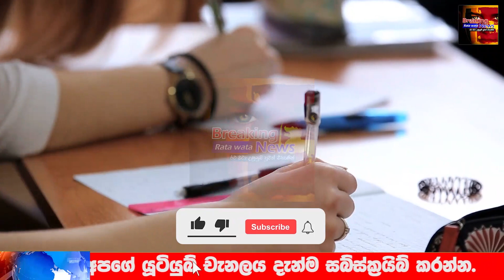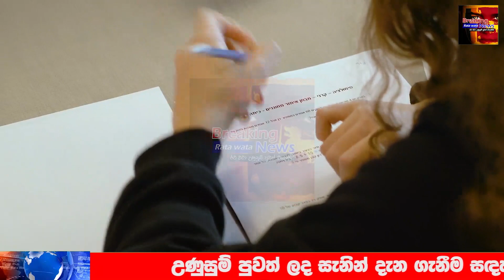HIRU NEWS | Education department take Special decision now ADA DERANA NEWS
airport open
ගුවන්තොටුපොල
එයාපෝට්
sri lanka katunayake
maththala airport

airport news,
airport jobs,
airport security,
airport jobs sri lanka,
airport prank,
airport diary,
airport announcement,
airport attack,
airport aviation,
airport airport,
airport apple,
airport uganda,
airport battle,
airport bus,
airport blast,
airport beatbox,
airport checking,
airport city,
airport city game,
airport colombo,
airport customs,
airport dance,
airport documentary,
airport dubai,
airport diary full episodes,
airport drawing,
d.o airport,
airport english,
deweni inima,
nadagam karayo,
nadagamkarayo,
nadagamkarayo today,
nadagamkarayo now,